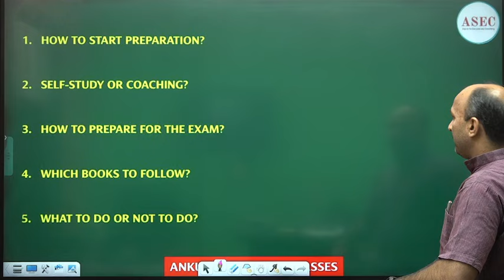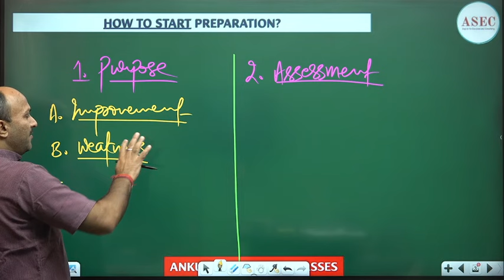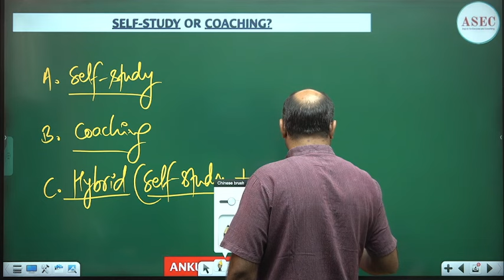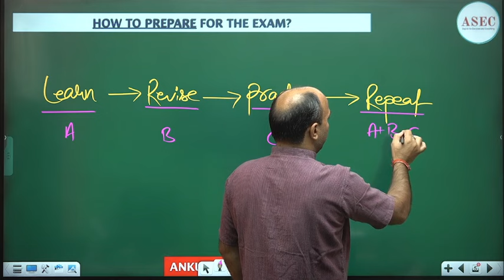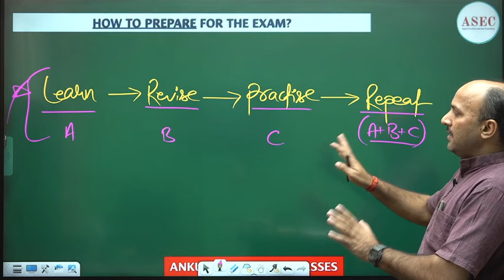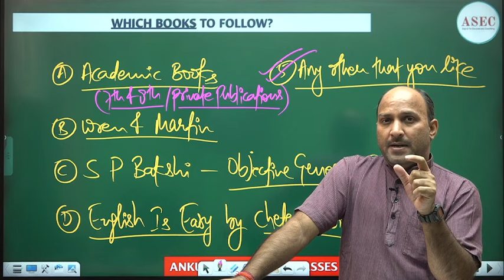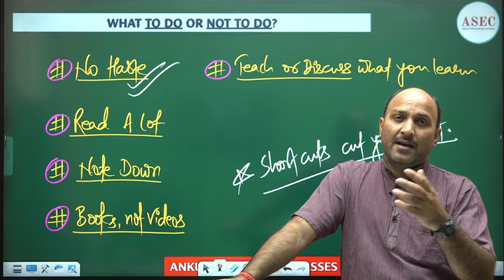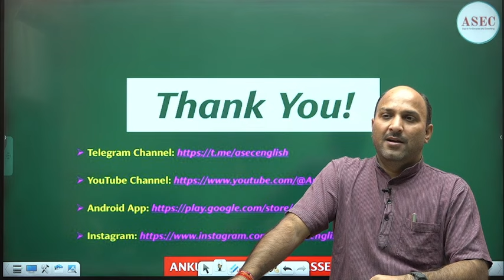PREPARATION STRATEGY IN DETAIL FOR BEGINNERS || ENGLISH FOR COMPETITIONS || ANKUL SIR